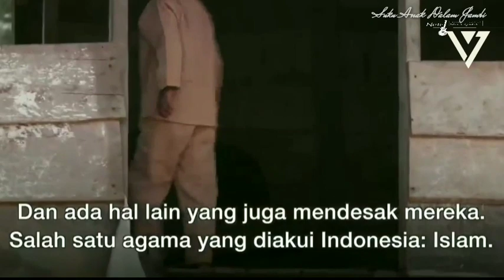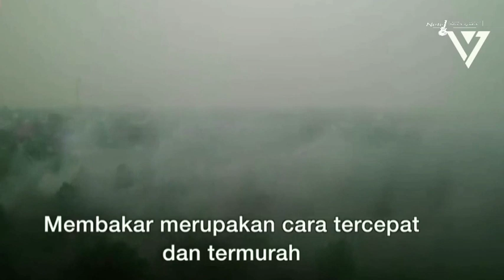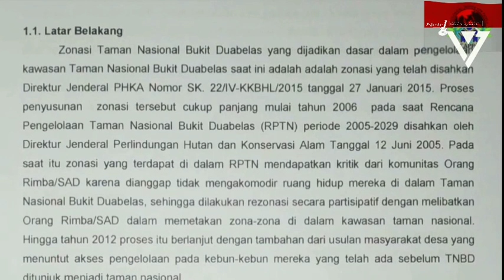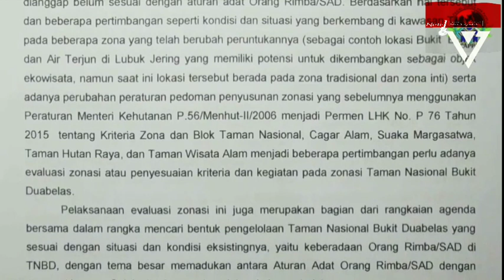Orang Rimba 2021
Jambi adalah sebuah propinsi yang ada di Indonesia. Di sana ada sebuah masyarakat yang dikategorikan sebagai terasing, yaitu masyarakat Kubu. Mereka tersebar secara mengelompok di daerah pedalaman (hutan) pada beberapa kabupaten yang tergabung dalam wilayah Provinsi Jambi, yakni: Bungo Tebo, Sarolangun Bangko dan Batanghari. Ini artinya hanya Kotamadya Jambi, Kerinci, dan Tanjungjabung yang “bebas” dari orang Kubu. Mungkin inilah yang kemudian membuat seseorang jika mendengar kata “Kubu” maka yang ada di kepalanya adalah Jambi, walaupun orang Kubu ada juga di daerah Sumatera Selatan; tepatnya di Kecamatan Rawas Ilir, Kabupaten Musi Rawas (Melalatoa, 1995).

Pada tahun 2000, tepatnya tanggal 23 Agustus 2000, sebagian wilayahnya diresmikan sebagai Taman Nasional Bukit Dua Belas (TNBD) oleh Menteri Kehutanan dan Perkebunan, dan dideklamasikan oleh Presiden RI pada tahun 2001 di Jambi. Taman yang merupakan kawasan hutan konservasi ini secara keseluruhan luasnya 60.500 hektar, dengan rincian: 6.758 hektar ada di wilayah kabupaten Sarolangon, 40.669 hektar ada di Kabupaten Batanghari, 12.483 hektar ada di Kabupaten Tebo (ada selisih 590 hektar dengan yang disebutkan dalam SK Menteri Kehutanan). Ini artinya, TNBD yang secara astronomis terletak di antara 1º45’--1º58’ Lintang Selatan dan 102º32’--102º59’ Bujur Selatan ini, secara administratif termasuk dalam wilayah tiga kabupaten yang bersangkutan.

Alamnya berupa dataran rendah, bergelombang (dengan kemiringan 2--40º Celcius) dan perbukitan dengan ketinggian 50--438 meter dari permukaan air laut. Bukit tertinggi adalah Bukit Kuran yang tingginya kurang lebih 438 meter dari permukaan air laut. Perbukitan itu sebagian besar diselimuti oleh hutan sekunder, bekas areal konsesi HPH. Hutan alam yang masih tersisa, selain terdpat di areal cagar biosfer Bukit Dua Belas, juga di bagian utara cagar tersebut yang sebagian besr berstatus sebagai Hutan produksi Terbatas (HPT), dan sebelah timur cagar yang luasnya terbatas. Hutan ini merupakan hutan tropis dataran rendah yang menjadi habitat satwa liar, seperti tapir (tapirus indicus), dan harimau sumatera (panthera tigris sumatera). Jenis tanahnya didominasi oleh podsolik yang tidak terlalu subur dan mudah tererosi.

Wilayah yang disebut sebagai Bukit Dua Belas ini berada di bagian tengah Propinsi Jambi. Ia berada di antara jalur-jalur perhubungan darat, yakni di antara lintas tengah dan timur Sumatera, serta lintas tengah Jambi. Ia juga diapit oleh empat sungai yang cukup besar, yakni Sungai: Batang-hari yang berada di bagian utara, Tabur yang berada di bagian barat, Tembesi yang berada di bagian timur, dan Merangin yang berada di bagian selatan.
Kubu Jambi
suku anak dalam Jambi
Provinsi Jambi
Taman Nasional bukit 30
Taman nasional bukit 12
Hutan Sumatra